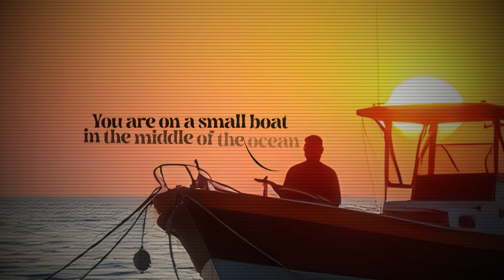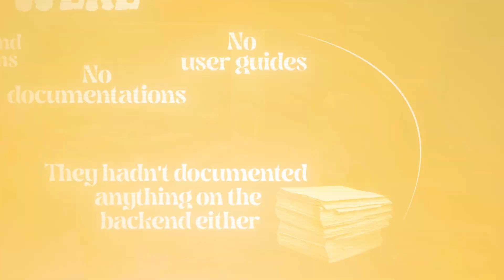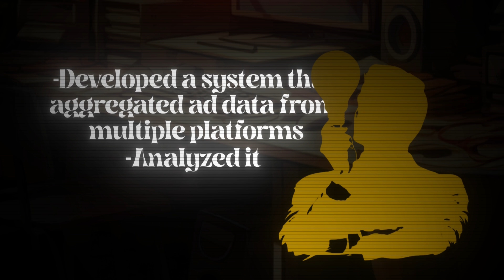Why I ONLY Hire Devs Who Have These 3 Traits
If you are new to the channel, my name is Bgo. I am a fellow ex-software engineer with a Fortune 500 background, and currently I'm the co-founder and CTO of AB Analytics. We specialize in helping small and medium-sized businesses—especially those without their own data analytics teams—unlock the power of data to grow. If you’re new to my channel, let me give you the quick version of who I am and why I’m here.

1: Moved to the US.
2: Joined my high school robotics team - wrote my first line of code in MATLAB.
3: Took my first college-level CS class.
4: Landed a 13 month paid internship at NASA and dove into research at UCLA on consciousness and intelligence.
5: Transferred to UCSD, secured a six-figure SWE consulting gig working for Fortune 500 companies, and simultanesouly launched various side ventures.
6: Graduated with a B.S in Electrical & Computer Engineering. Got promoted at work to a senior position before I had my diploma.
7: Side ventures failed - lost over $130k in unrealized gains. Launched AB Analytics.
8: Quit my corproate job after final promotion to manager, leaving behind a six figure salary. Closed my first six-figure deal, onboarded 8 full-time employees, and hit 7 figures in ARR. Ended up dining with a U.S president and traveled more in a year than I had in my entire life.
Today: Still building, still learning, and still hungry. I skipped a lot of wins (and even more losses), but that's the short version. My business brings in ~7M in ARR, most of which is being re-invested back into the business and this channel.

I share my story because I want every software engineer to know they can do more than just code—they can lead, innovate, and change the world. We as software engineers are the next bastion of humanity - how we approach the upcoming advancements in technology will determine the course of humanity for the next few centuries.

FULL DISCLOSURE:
I make content to make money - just - on a longer time horizon than most. I want to build trust with software engineers so I can find the best ones and help them scale and change the world. And if they’re awesome, write them a check myself and go all the way as partners. If that’s you, stick around—there’s a lot we can do together.